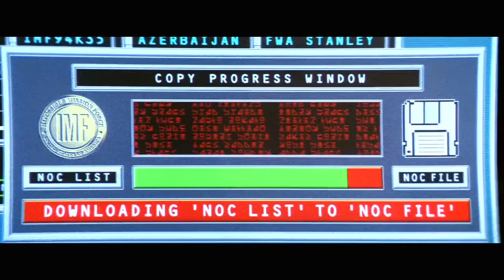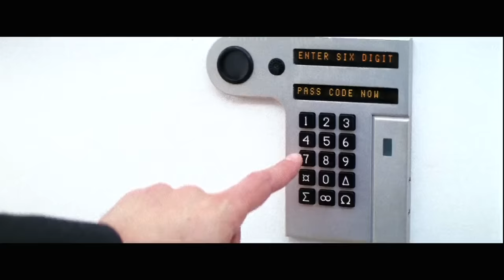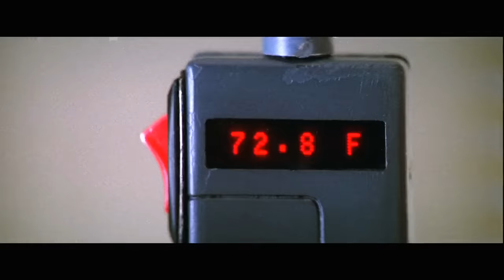MISSION: IMPOSSIBLE Clip - "Out Of The Vault" (1996) Tom Cruise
PLOT: An American agent, under false suspicion of disloyalty, must discover and expose the real spy without the help of his organization.

RELEASE DATE: May 22, 1996 (USA)
GENRE: Action, Adventure, Thriller
STARS: Tom Cruise, Jean Reno